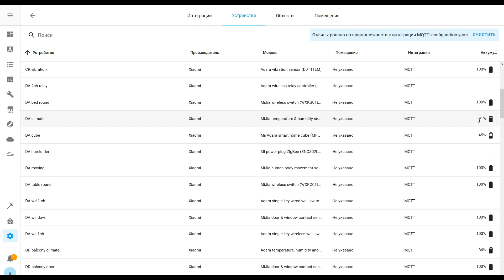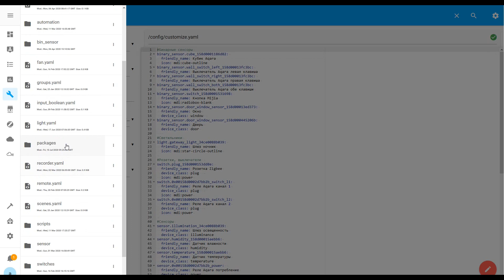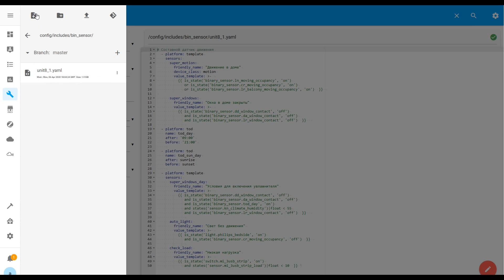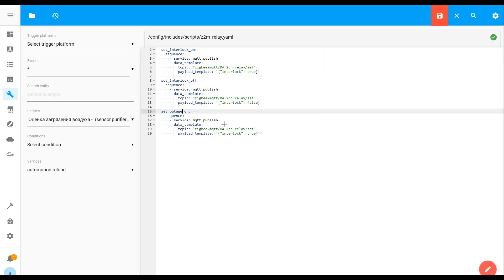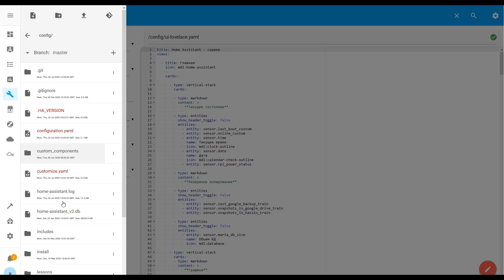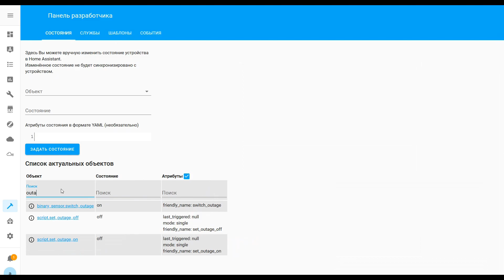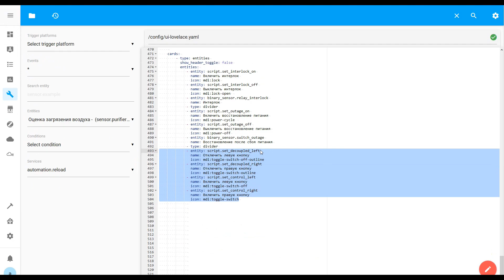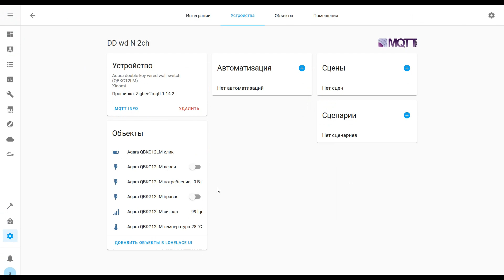Home Assistant. Zigbee2mqtt - управляем режимами interlock, power outage и decoupled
В этом уроке мы с вами разберемся как управлять дополнительными режимами реле, розеток и выключателей из экосистемы Xiaomi, при использовании интеграции zigbee2mqtt. Это будет режим interlock для реле Aqara, режим восстановления состояния после сбоя питания для розеток Xiaomi, и отвязка клавиш от реле на проводных настенных выключателях.